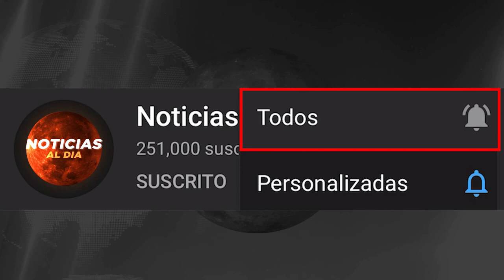RUSIA Y UCRANIA HOY NOTICIAS 30 DE MARZO 2022, RETIRADA DE TROPAS RUSAS? ULTIMA HORA PRESTAMOS HOY